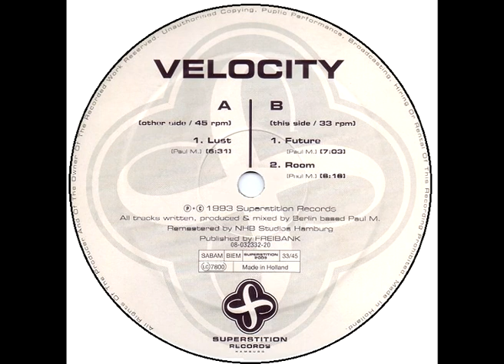Velocity – Future 1993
Written-By, Producer, Mixed By – Paul M (Kid Paul)
Mastered By – Maarten De Boer

Remasterizado en – NHB Studios, Hamburg